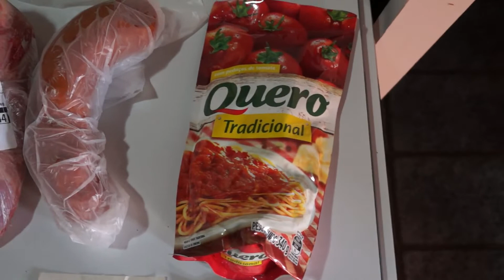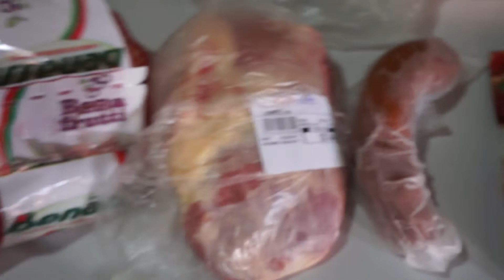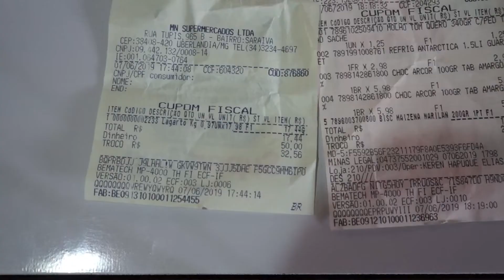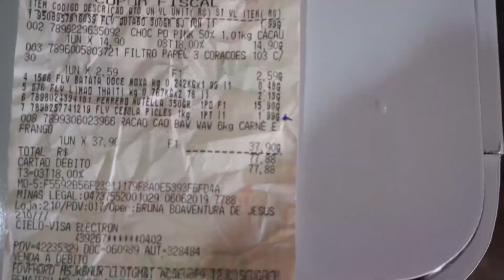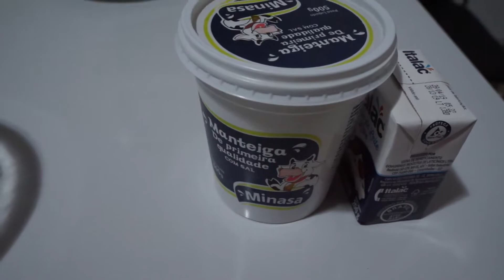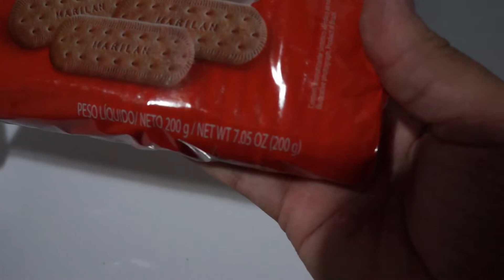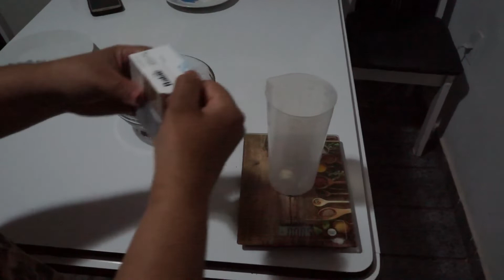JANTAR E SOBREMESA DIA DOS NAMORADOS ATÉ R$50 - DESAFIO - SARA BAXINHA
Jantar e sobremesa é uma dica para o Dia dos Namorados

Lagarto Recheado
1kg de lagarto inteiro
1 linguiça calabresa
2 dentes de alho
2 folhas de louro
1 sache de molho de tomate
Sal

Tempere o lagarto e recheie com a linguiça calabresa, deixe descansar tampado por 30 minutos a 1 hr. Após este tempo colocar na panela, acrescentar o louro, mais sal, pimenta do reino e o sache de molho de tomate. Deixe cozinhar por 50 minutos.

Molho de Batata e Cebola
Colocar azeite na panela, acrescentar as cebolas, as batatas e sal. E por ultimo colocar todo o molho da carne junto com as batatas e as cebolas. Deixe que cozinhe e não acrescente mais agua. Por ultimo cortar o lagarto em rodelas e deixe ferventar, pronto passe para uma travessa.

Torta Chocolate Amargo
1 pacote de biscoito Maisena
2 tabletes de 100g de chocolate amargo
1 caixinha de creme de leite
(ensinei no video como faz)